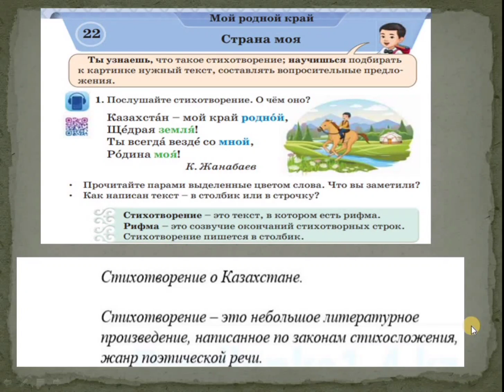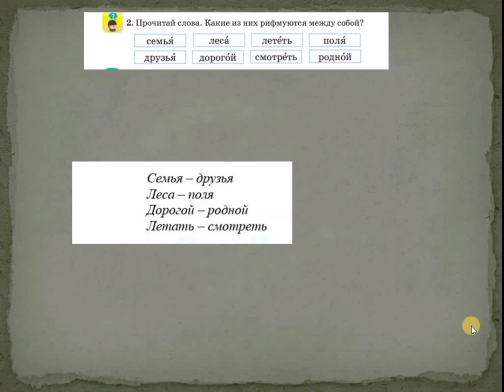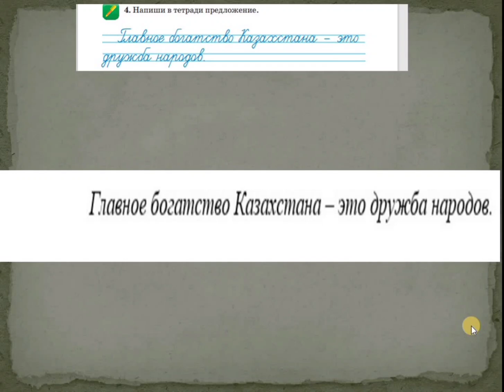Русский язык 2-класс 22-урок